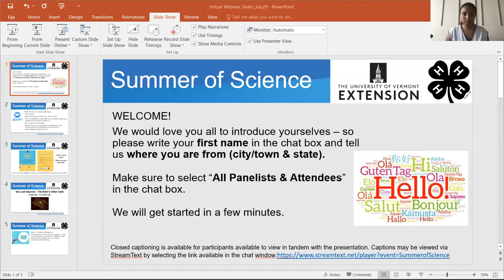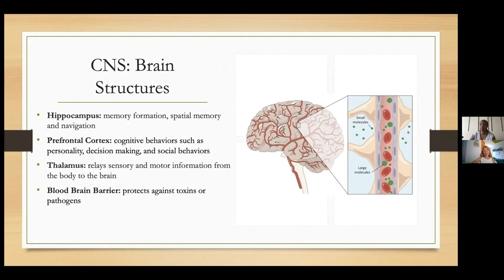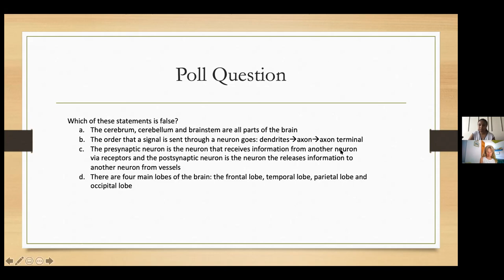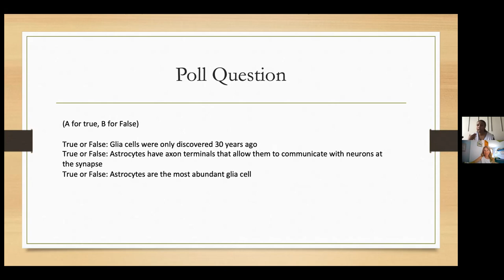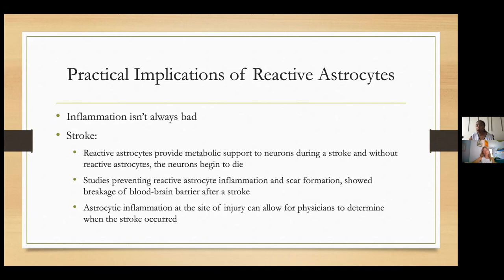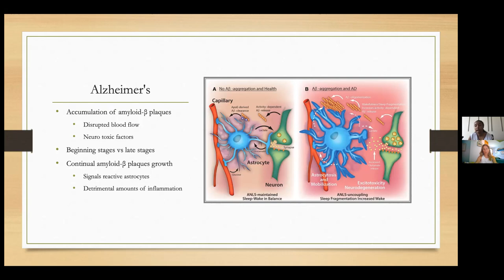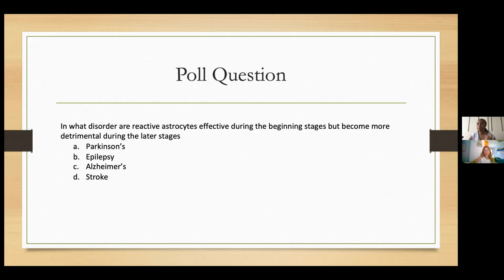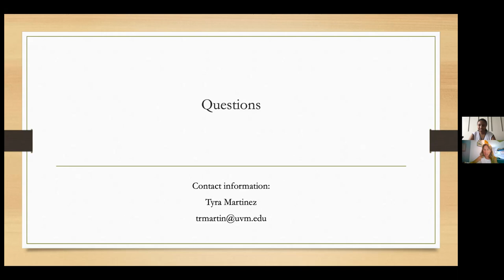Not Just Neurons - The Brain's Other Cells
“Brain cells” is typically used as a synonym for neurons, but neurons aren’t the only important brain cells. Glial cells were first discovered in mid-1800’s and were considered to just be support cells for neurons, however, in the last 20-30 years researchers have discovered that glial cells are critical for neuronal development, organization of the brain, brain activity and a myriad of other functions that are necessary for the brain. In this virtual Teen Science Café, Tyra Martinez will share her personal journey researching and studying specific glial cell interactions with neurodevelopment disorders. She will showcase the importance of glial cells for brain activity and its implication in different disorders, including personal research findings showcasing the role of glial cells in Epilepsy.

Tyra Martinez is a graduate student working towards her master’s in biology at the University of Vermont (UVM). She is currently conducting researching with the Epilepsy, Cognition and Development group (ECD) at UVM. Her research focuses on analyzing functional changes within astrocytes—a type of glial cell—after a seizure and analyzing how these changes can be mitigated in hopes to prevent damage to the brain due to seizures. Tyra Martinez completed her bachelors in neuroscience at UVM in May of 2019.